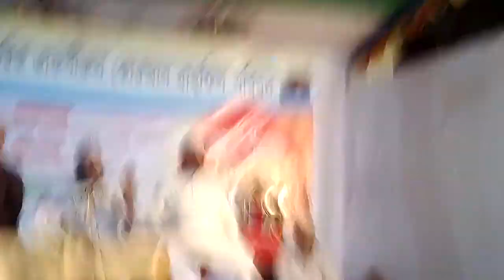March 6, 2018